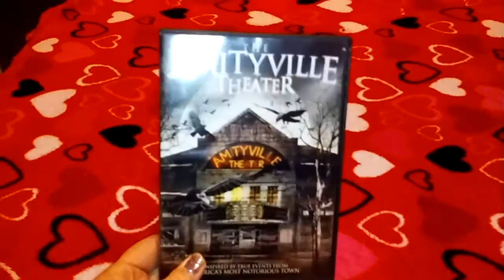Thrift Store and more HAUL!